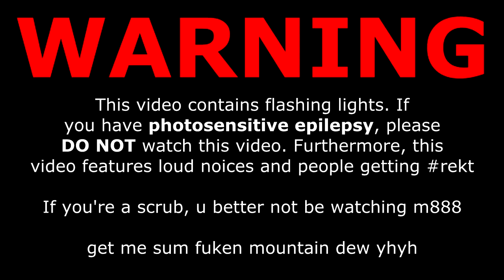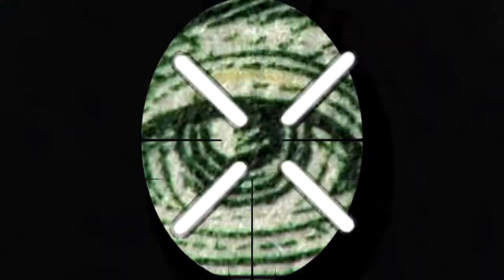xXx_Jeremy_Kyle_xXx | Another rekt Video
PUT SOMETHING ON THE END OF IT